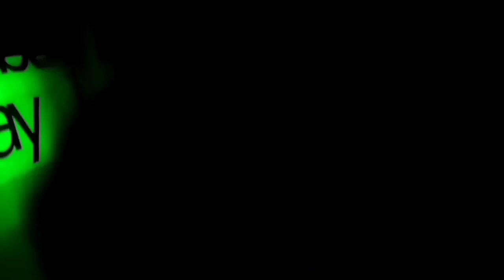it's a great galactic war final chapter